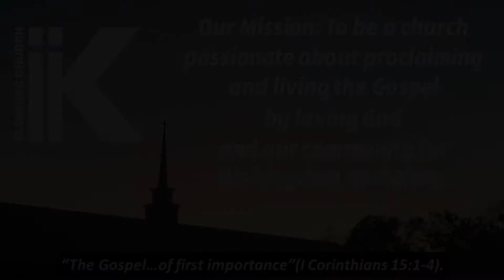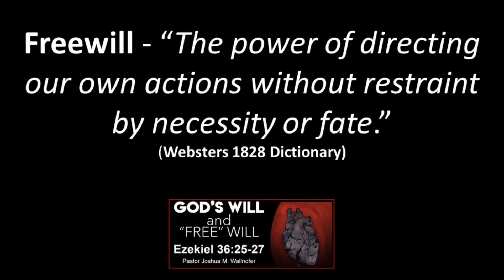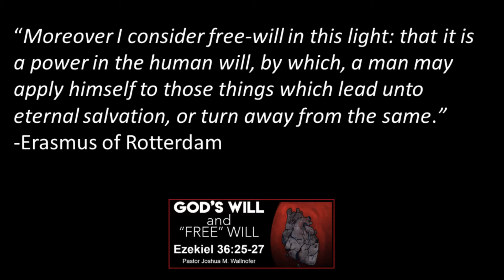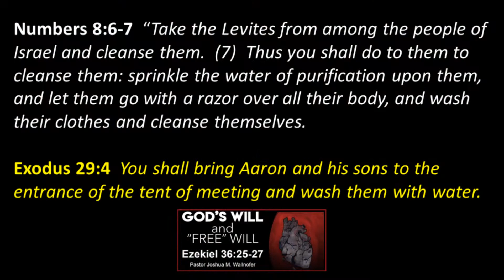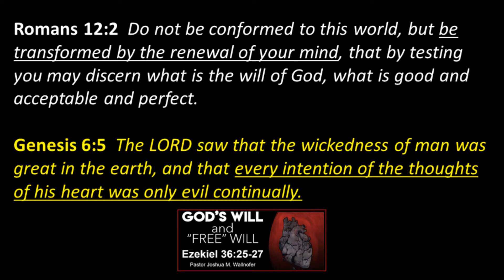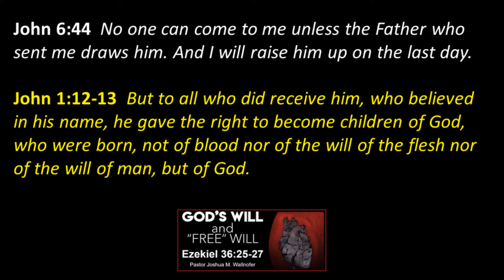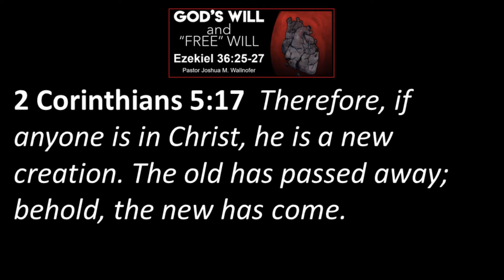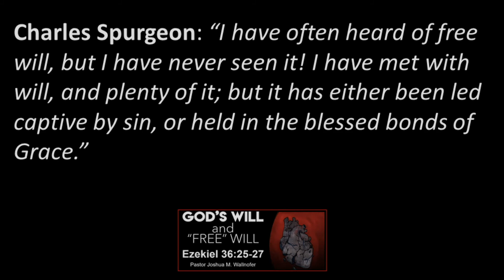Ezekiel 36:25-27: "God's Will Vs. Man's Free Will" by Pastor Wallnofer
The message from Sunday, 11/14/21, "God's Will Vs. Man's Free Will" from Ezekiel 36:25-27 by Pastor Joshua M. Wallnofer.
“A man’s free will cannot cure him even of the toothache, or a sore finger; and yet he madly thinks it is in its power to cure his soul.” -Augustus Toplady